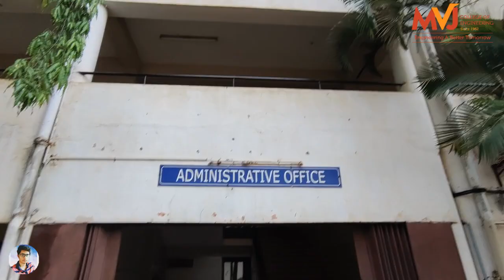MVJ College of Engineering Campus Tour | A walk through MVJCE | Top Colleges in Bangalore | B.Tech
MVJ College of Engineering (MVJCE) is a private autonomous engineering college located in Bangalore, Karnataka, India.

MVJ College of Engineering offers 15 undergraduate programmes and 7 post graduate programmes across various branches of Engineering.

The following four-year undergraduate programs are offered:
1. Aeronautical Engineering
2. Aerospace Engineering
3. Chemical Engineering
4. Civil Engineering
5. Computer Science and Engineering
6. Computer Science and Design
7. Electronics and Communication Engineering
8. Electrical and Electronics Engineering
9. Information Science Engineering
10. Computer Science and Engineering (Data Science)
11. Artificial Intelligence & Machine Learning
12. Mechanical Engineering
13. Industrial IOT
14. Electronics Engineering ( VLSI Design and Technology)
15. Electronics and Communication (Advanced Communication Technology)

Postgraduate
The following two-year postgraduate programs are offered:
1. Aeronautical Engineering
2. Artificial Intelligence & Data Science
3. Computer Science and Engineering
4. Structural Engineering
5. Civil Engineering (Transportation Engineering)
6. Electronics Engineering ( VLSI Design and Technology
7. Electronics and Communication (Advanced Communication Technology)

top engineering colleges in bangalore for computer science through kcet,
top engineering colleges in bangalore through comedk,
top engineering colleges in bangalore for computer science direct admission,
how to get admission in rv college of engineering bangalore